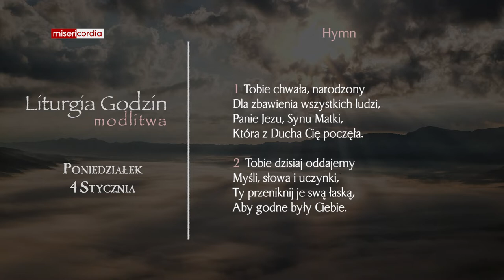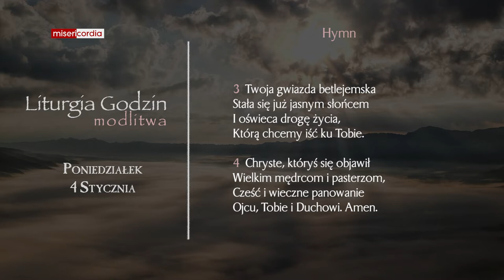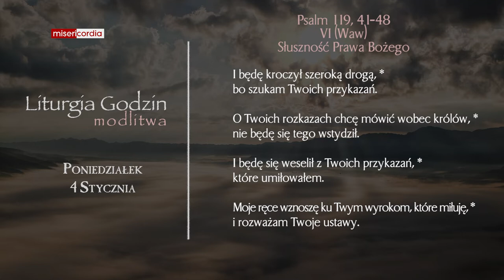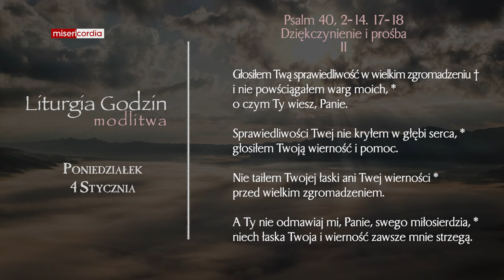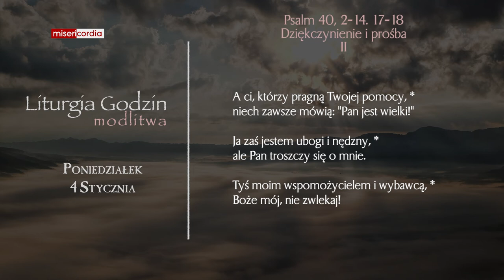Liturgia Godzin | Modlitwa Południowa | Poniedziałek, 4 Stycznia